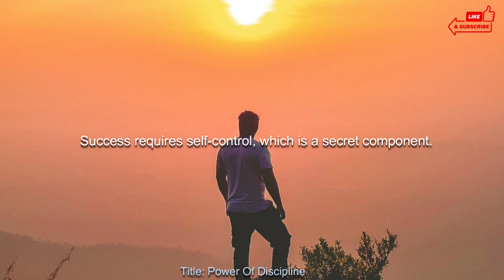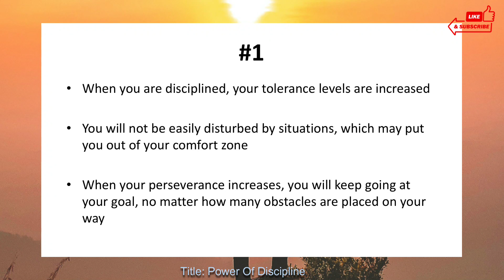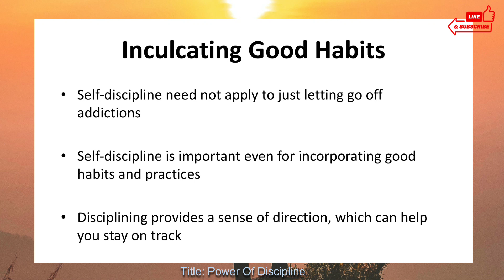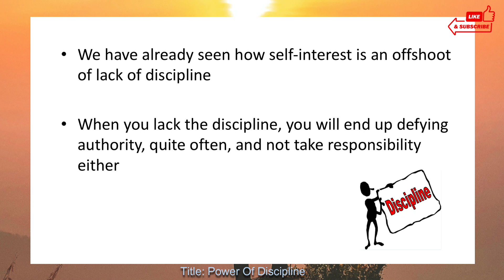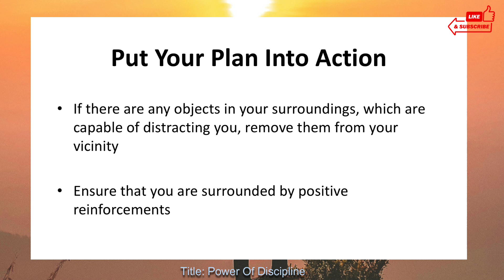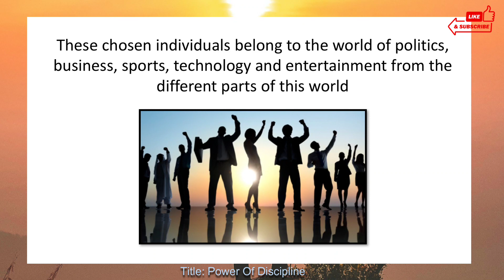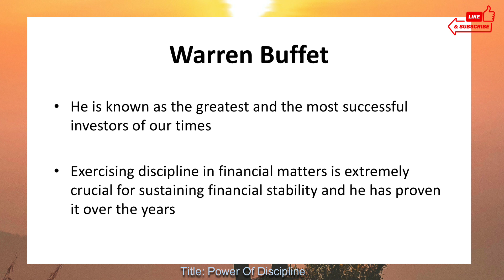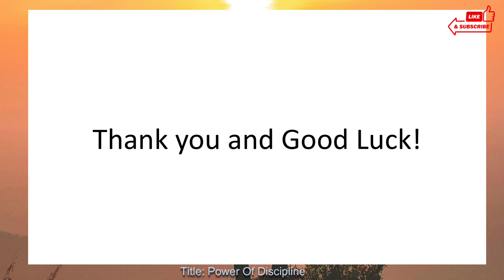The Power Of Discipline👍😊❤️ Daily Inspiration, Success, Mindset, Happiness, Motivational Video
Success requires self-control, which is a secret component. Only discipline can ensure that you remain working hard toward your objective, despite many hurdles.

Motivation gets you started, but the field keeps you going. A strong sense of self-control keeps you from acting impulsively and being careless.
Which therefore enables you to decide swiftly and effectively.

You will learn the art of discipline through this video course, which will help you attain incredible achievements.

You will discover how to practice self-control in your own life and reap excellent benefits.

In this course, you will learn the following:

Raise the bar for your level of productivity.
Add the Power of Discipline to your daily activities.
In both your personal and professional life, strive to be the best.
Do so much more than you ever imagined you could.
See a rapid rise in the values that make up your character.
Realize ALL of your goals as soon as you can.

Subscribers in the Philippines can make donations to my mobile number, 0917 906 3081, by using the GCash website or GCash mobile application.

Important: 30% of your purchase will be for church donations, and community services (gift-giving, feeding) for urban street children.